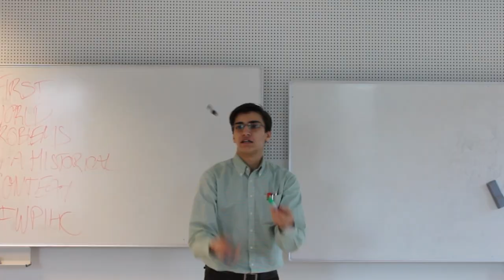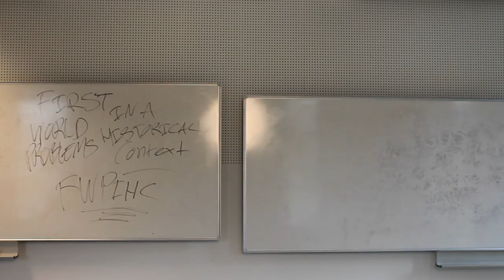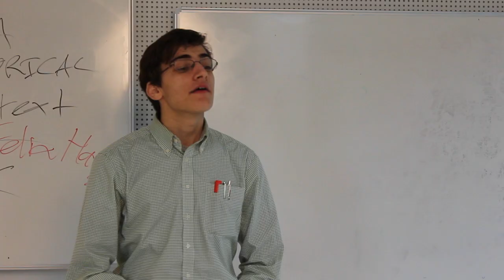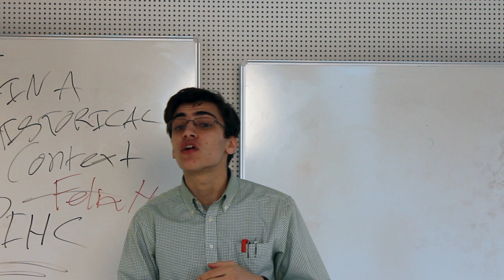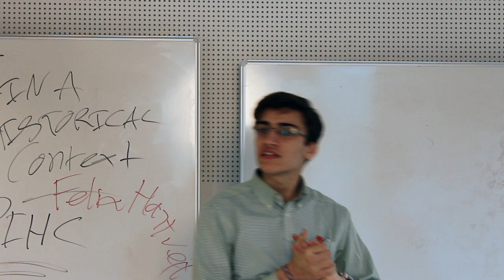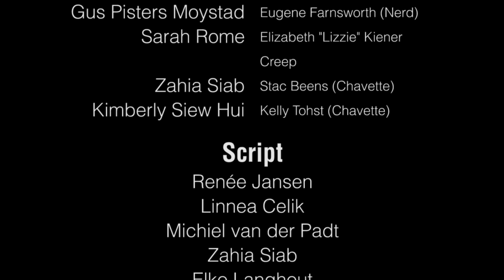First World Problems in a Historical Context Episode 1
A new semester, a new start, the first class of First-world Problems in Historical Context. While some students may still question the validity of this course, this web series will illuminate the importance of learning about the perils of modern living.

FWPIHC is a mockumentary web series chronicling student life at Amsterdam University College. The series is written, recorded, and edited 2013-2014 by the AUC comedy troupe, Skits.